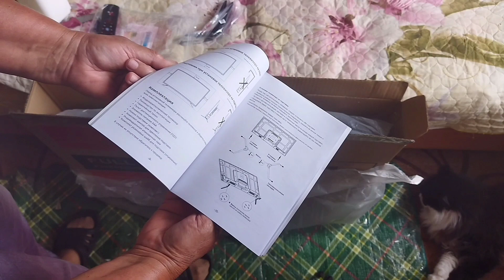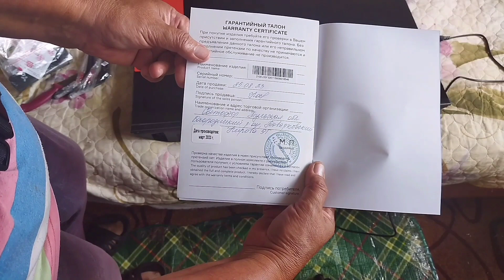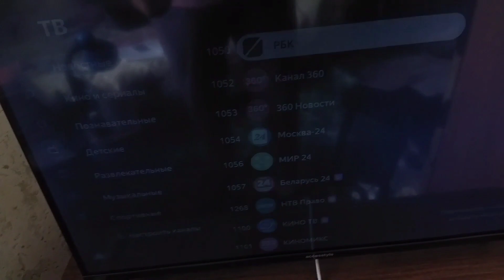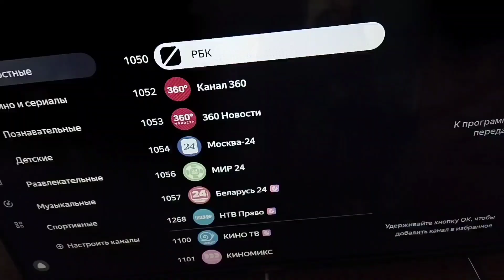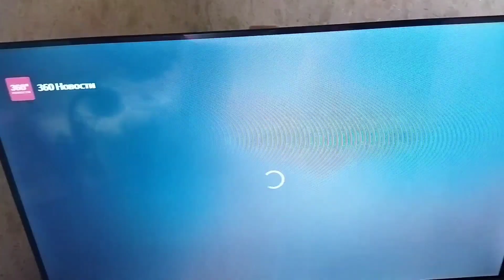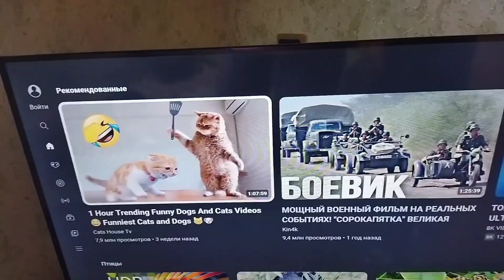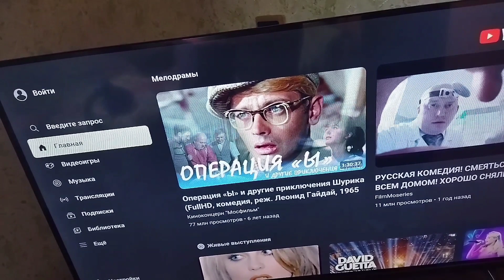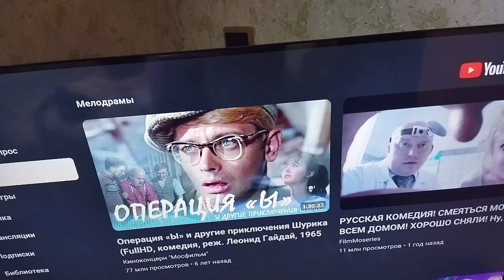🚥Светофор 🚥Телевизор купила на свой День Рождения. Спасибо Светофор за доступную цену.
Отличный телевизор смарт очень много функций за такие деньги это супер приобретение. вай-фай, голос, Яндекс штих код на телефон сканер и быстро произошло активизироваться и настройка всех каналов. Спасибо ещё раз Светофор что мы пенсионеры можем покупать по доступным ценам на свою пенсию. Отличный подарок на День Рождения мой!